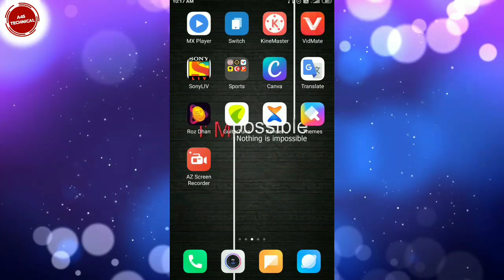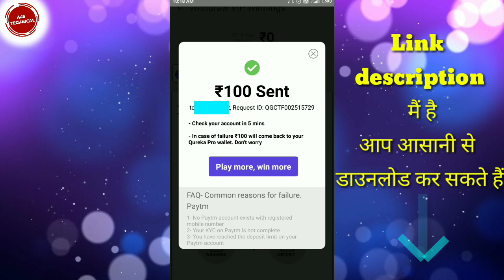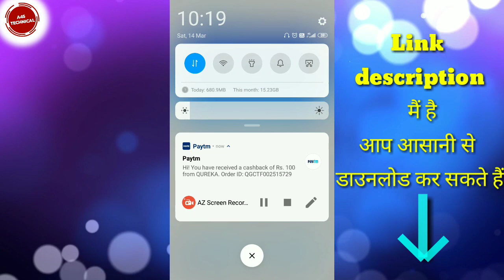Qureka pro 🔴Live Withdrawal | Live Withdraw | Qureka pro Live Redeem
Qureka pro Link :- Expire

My Topics